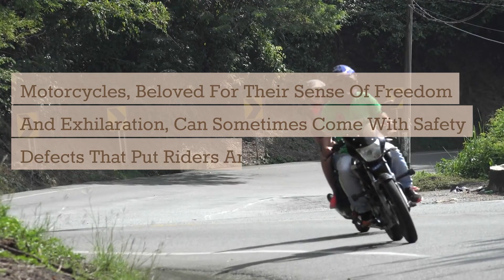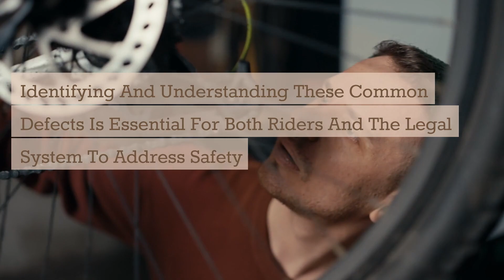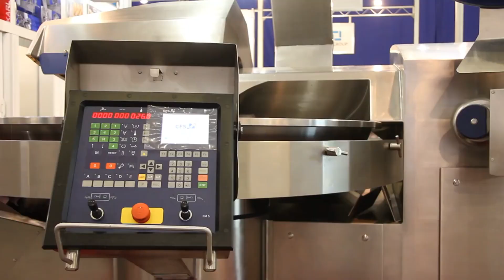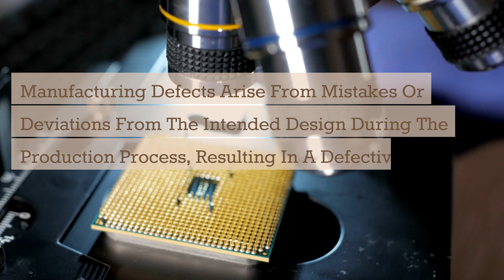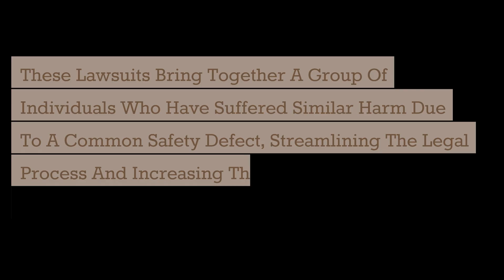Motorcycle Safety Defects: Legal Solutions | Colorado motorcycle accident lawyers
Denver motorcycle accident lawyers:
Front Range Injury Attorneys
2590 Welton Street, Suite 200

Motorcycle safety defects encompass a wide range of issues that can compromise rider safety. One significant area is faulty brakes, which can lead to extended stopping distances, reduced control, and potentially catastrophic accidents. Another critical concern is defective tires that may suffer from tread separation, blowouts, or inadequate grip, leading to loss of control, especially in wet or slippery conditions. Electrical system malfunctions, such as malfunctioning lights or ignition issues, can significantly affect visibility and overall motorcycle operation.

Steering problems, though relatively rare, can result in difficulty controlling the motorcycle, leading to accidents. Engine-related defects, such as sudden stalling or unintended acceleration, pose serious risks. Identifying and understanding these common defects is essential for both riders and the legal system to address safety concerns comprehensively.

When a motorcycle safety defect leads to an accident, the legal implications can be complex and far-reaching. Manufacturers have a legal and moral responsibility to ensure their products are safe for consumers. This duty extends to rigorous quality control, adherence to safety standards, and timely recalls when defects are identified. If a manufacturer fails to fulfill these obligations, they can be held liable for any injuries or damages caused by the defects in their products.

Product liability laws form the foundation for legal action in such cases. These laws enable injured parties to seek compensation for medical expenses, pain and suffering, lost wages, and other damages resulting from the defective product. Manufacturers can be found liable for design flaws, manufacturing defects, or failure to provide adequate warnings about potential risks associated with their products.